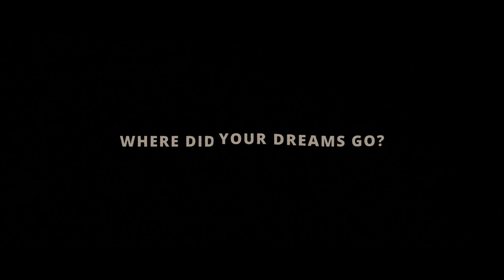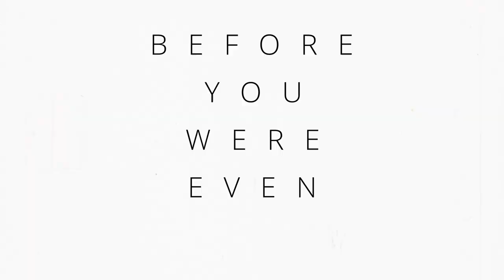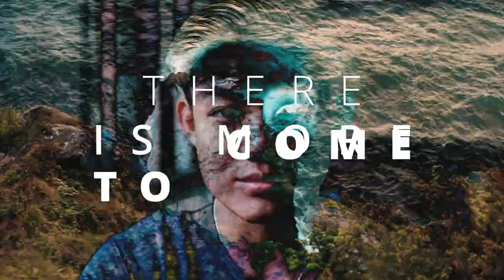CR SUMMIT OPENER